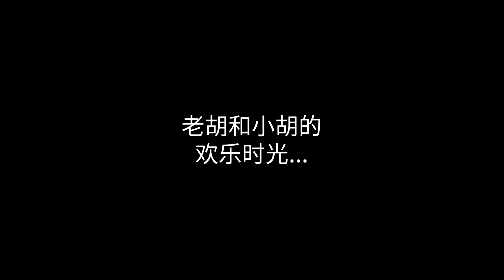欧洲普通人家这样烧烤？这肉看着太过瘾，完美的家庭BBQ烤肉 Family BBQ Vlog 4k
夏天到了，欧洲也慢慢热起来了，天气好的时候，大家都喜欢自己在院子里烧烤。这次我分享了奥地利普通人家怎么样在家烧烤，展示了我们在家烧烤吃的烤肉，不用的饮食习惯下的不同的烧烤食材和蘸料，希望能让大家感受真实的欧洲烧烤，你们看看和中国的烧烤有什么不一样？！
最后我爸爸开玩笑说的笑话，你们不要当真😉

摄影背包 Wandrd Camera Bag
尼康相机 Nikon Z6 Kit
无线麦克风 Wireless Microphone
麦克风 Shotgun Microphone